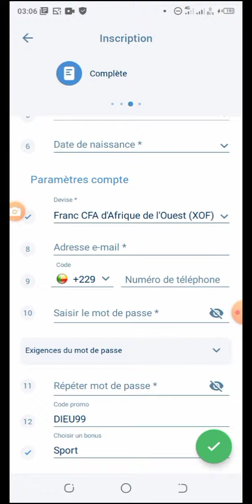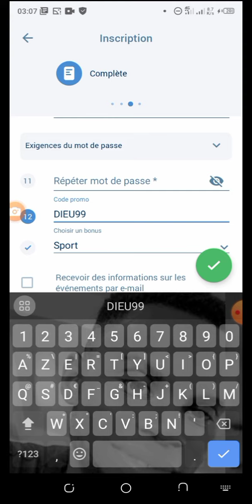J'ai reçu 156.000 XOF BONUS SUR 1XBET|| 🚨 + Preuve🚨🚨🤑🤑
J'ai reçu 156.000 XOF de  BONUS SUR 1XBET|| 🚨 + Preuve🚨🚨🤑🤑